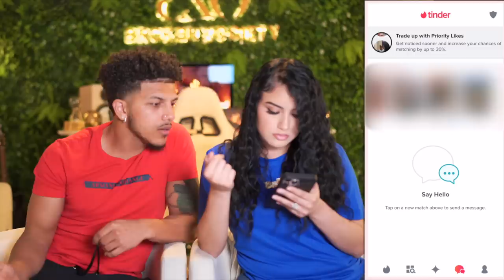I FOUND A DATING APP ON HIS PHONE…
Download Match Masters using the link for a bunch of free surprises!